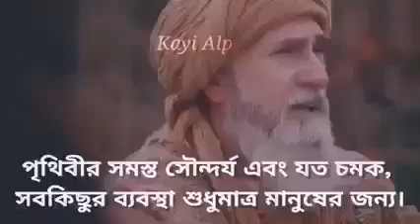মানুষ অকৃতজ্ঞ MAN IS UNGRATEFUL